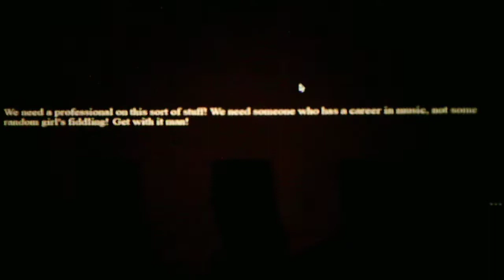Five Nights At Wario's Cabin Fever Night 4 Part 2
After a couple of tries I finally beat Night 4